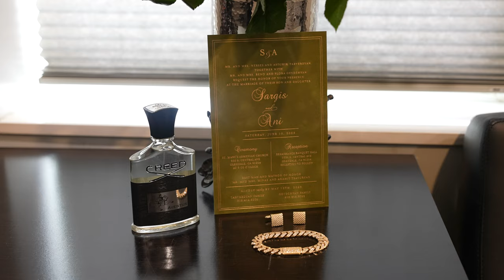Sargis + Ani's Wedding 4K UHD Highlights at Renaissance hall st Mary Church and Sunset Estate